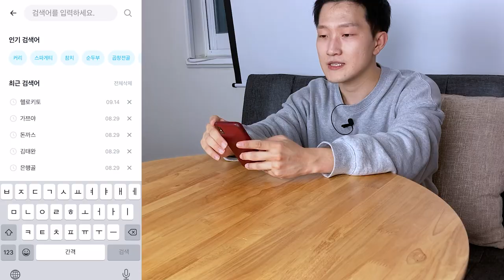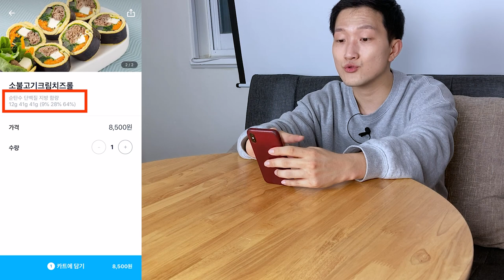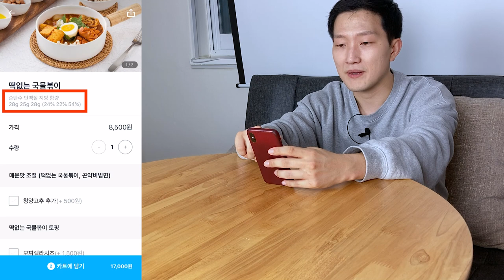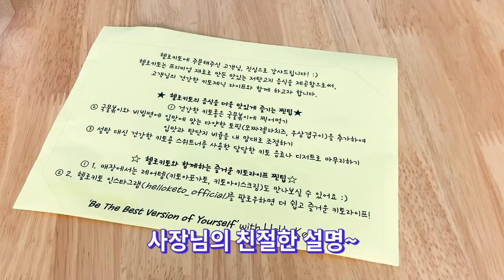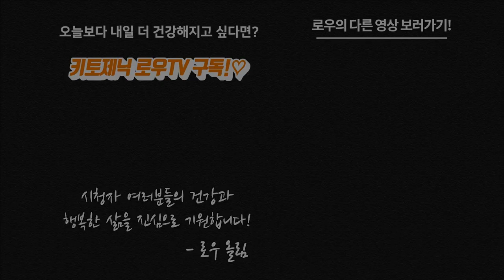헬로키토, 진짜 키토제닉일까? 성분부터 원재료까지 사장님한테 물어봤습니다 eating show, mukbang, tteokbokki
개인 사비로 구입해 리뷰하는 영상입니다

제작
로우